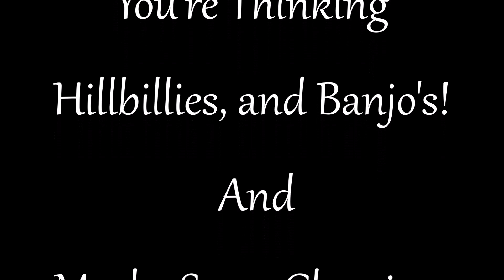The Ozark Mountain Hoe-Down Show! 2019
A Glimpse at the Hottest Show In The Ozarks!